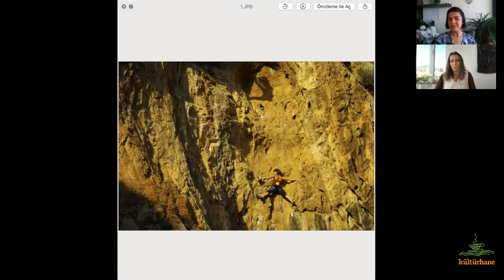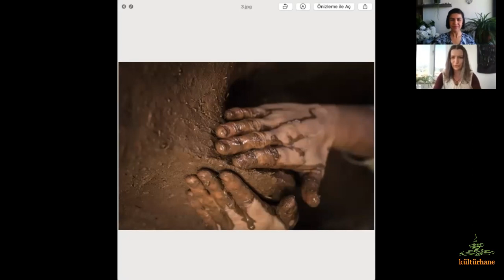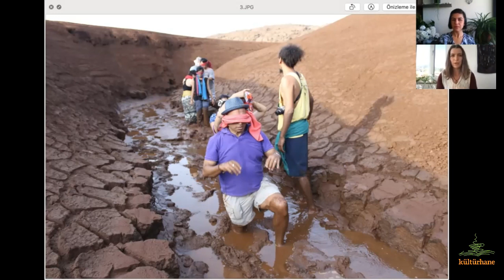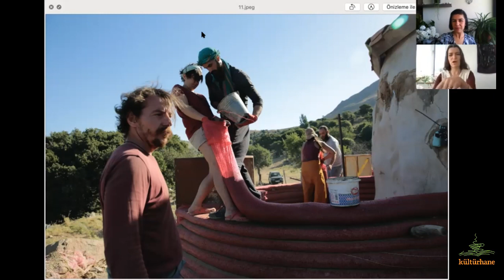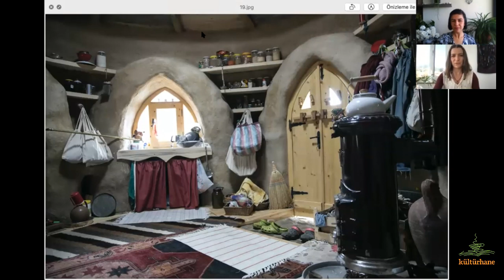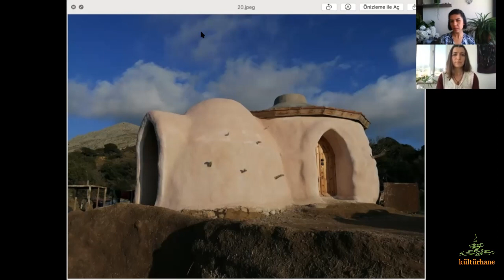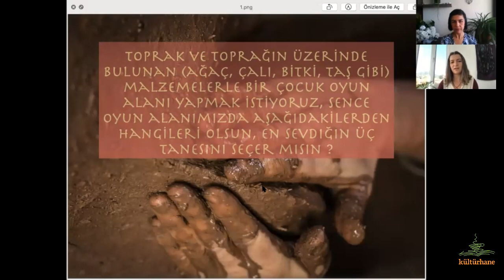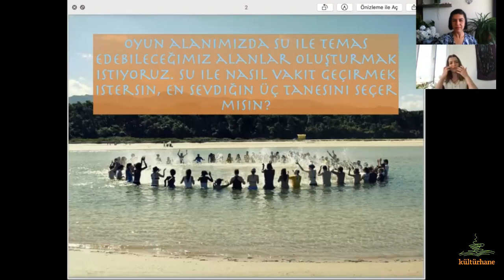Toprakla İnşa Etmek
Megaron'un 6. bölümünde umut veren, heyecanlandıran, geçmiş ve doğa ile kopardığımız bağları biraz da olsa hatırlamamıza vesile olacak bir konu ve konukla karşınızdayız. Topraktan öğrenip toprakla inşa etmenin nasıl mümkün olabileceğini tüm bunları yaparken topluluk ruhuyla hareket etmenin üretime verdiği katkıyı ve  Gökçeada'da yapılacak Çocuk Köyü Projesi'ni Toprak Yapı Ustası ve Biyo Mimar Merve Tekin Sezgin'den dinliyoruz.
Merve Tekin Sezgin'in diğer işlerini instagram: meru_obaruhu hesabından ve adresinden takip edebilirsiniz.